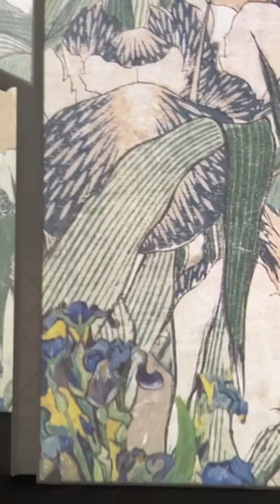Van Gogh Alive Exhibit